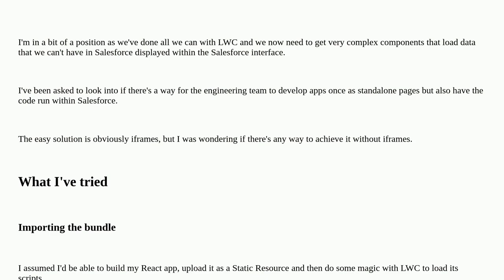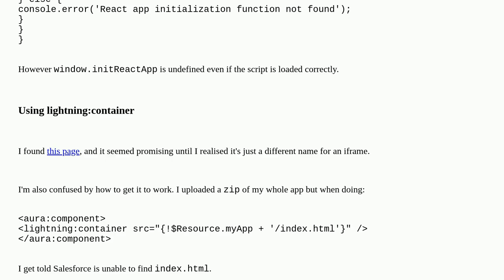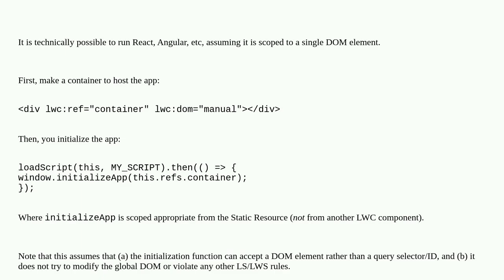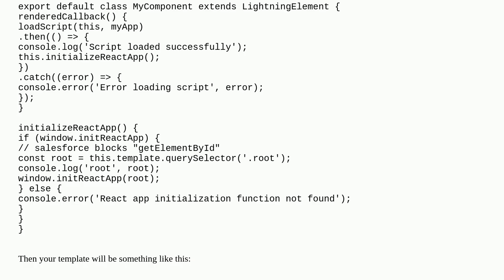Salesforce: Rendering React SPAs within Salesforce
Rendering React SPAs within Salesforce

A special thanks goes out to the community

  lightning-web-components react